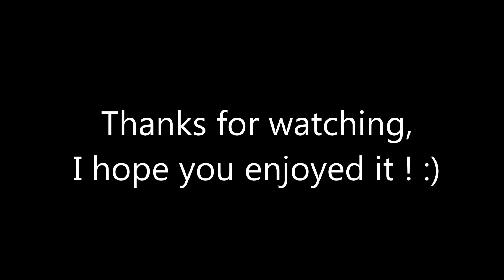'Every Breaking Wave' by Edward Young (Acoustic-ish U2 Cover)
Heey guys, whether you're a U2 fan or not, you should check this out. It's nice and relaxing, kind of a mix between the Studio version and the version from the 'Acoustic Sessions' (Disc 2 of Songs Of Innocence).